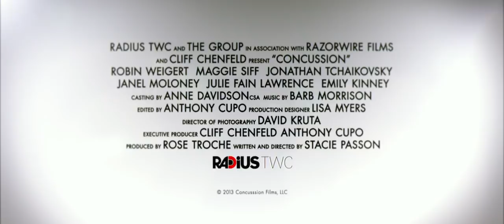Concussion Official Trailer 2 (2013) - Lesbian Drama HD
After a blow to the head, Abby decides she can't do it anymore. Her life just can't be only about the house, the kids and the wife. She needs more: she needs to be Eleanor.